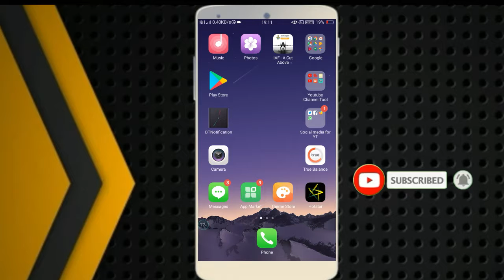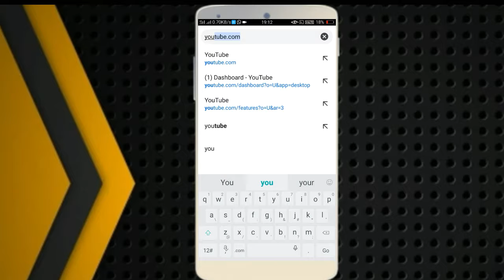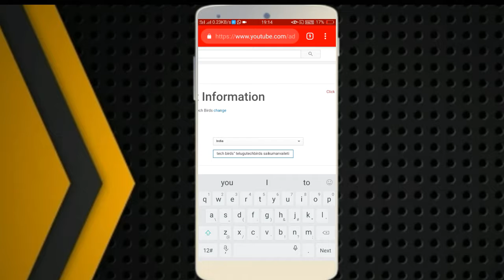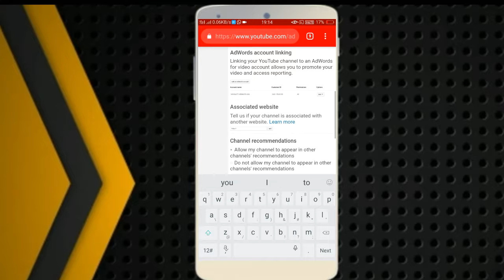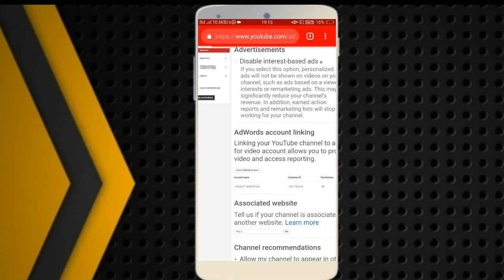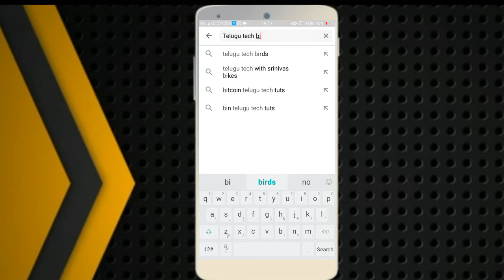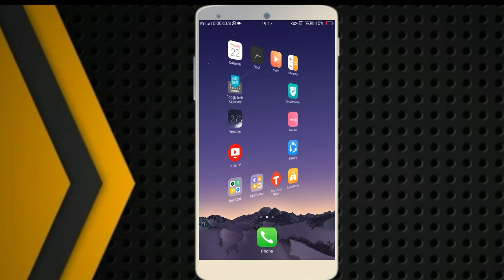Channel keyword SEO in Telugu SEO part 2 telugu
My dear subscribers and viewers.This is our Technology channel signing of ◆Vaileti Sai kumar◆ Support me to viral our channel videos and share this video with your friends.Ask your doubts via Comments or in social media.*we accept promotional videos which can follow  perfect rules and community guidelines.*

Audio Track or music  Name :- About that Oldie
HashTags for this video
Tags for This video :-
Telugutechbirds, telugutechbirds